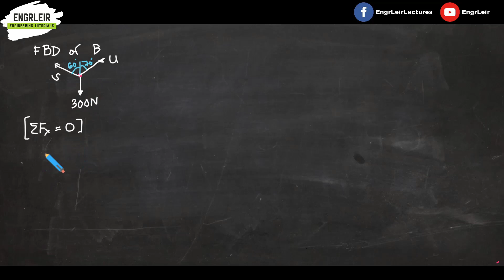Equilibrium of Concurrent Forces Example | Engineering Mechanics | Physics (Tagalog) 🇵🇭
Example ng concurrent force system in equilibrium. Strings and weights systems.